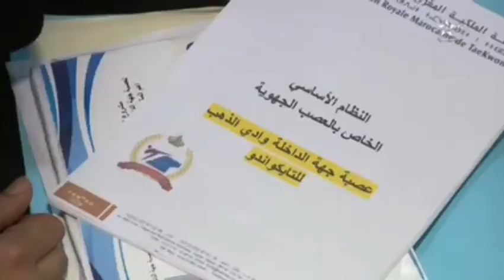الجمع التأسيسي لعصبة الداخلة للتايكواندو المنعقد الاسبوع المنصرم بمدينة الداخلة